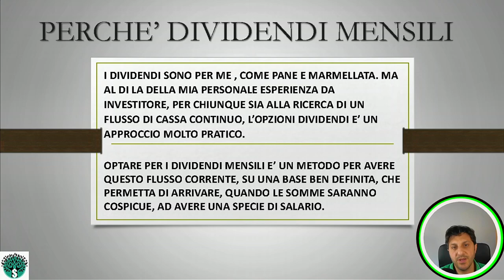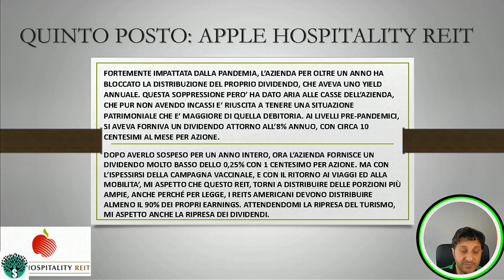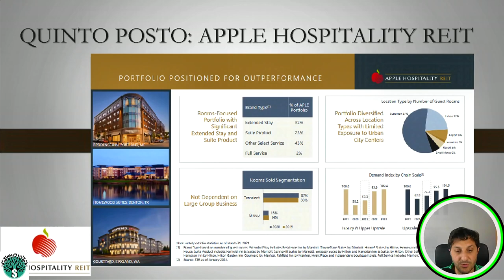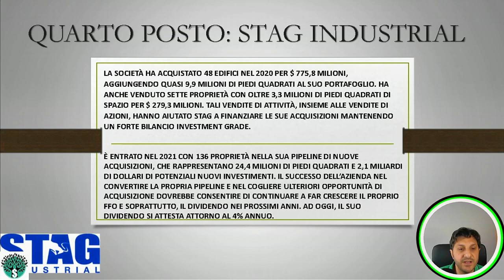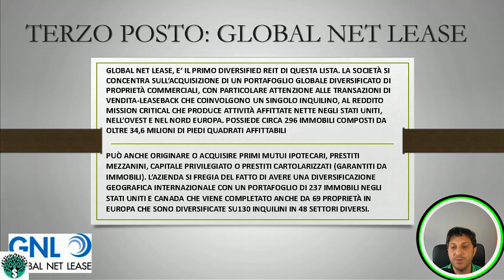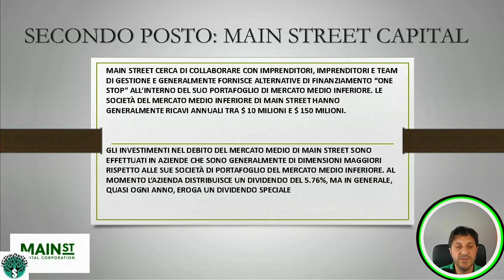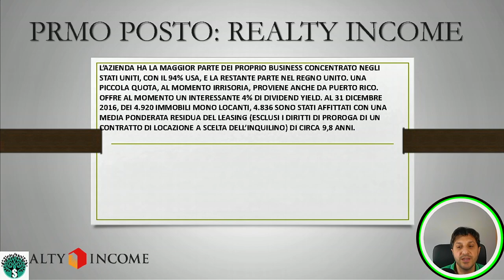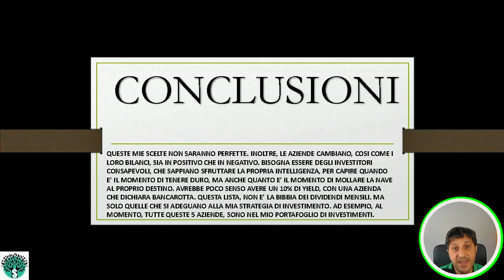5 AZIENDE DA DIVIDENDO MENSILE PER UNA RENDITA COSTANTE